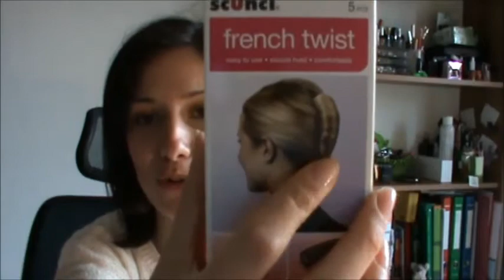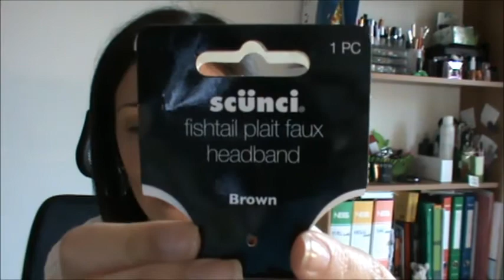SHOPPING IN BERLIN-shopping a Berlino..CATRICE,LUSH&CLAIRE'S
Non posso credere di essere riuscita finalmente a girare questo video!!! Oramai era passato un bel pò dal mio ritorno da Berlino,ma con un pò di peripezie eccolo quà!! Spero vi piaccia,baciii